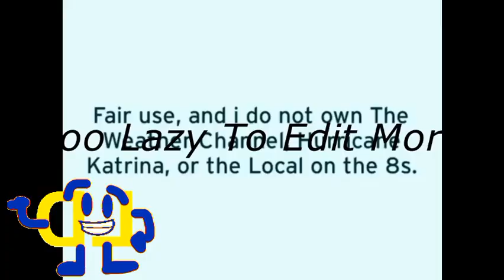[Remake v2] YTP TENNIS ROUND 3 VS. CHEEZIT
Lance Dejesus HD / ApproximateOstrich
Round 3/116 vs Cheezit
Tried to make it more accurate and with an older LD logo. Also, I figured out how to get rid of Kinemaster watermark without a cracked apk (use a 2.35;1 aspect ratio then crop the aspect ratio to 16:9).